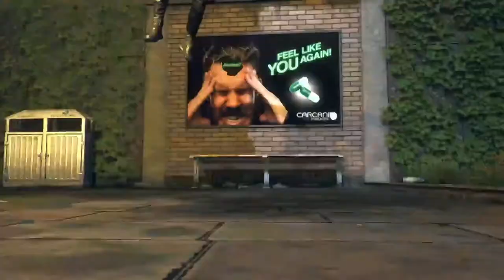Watch Dogs Legion PS5